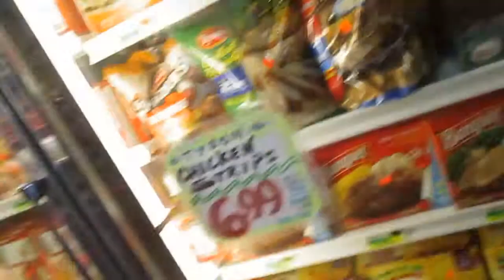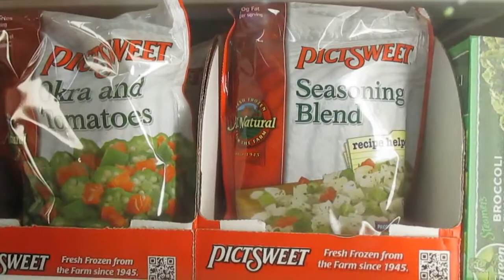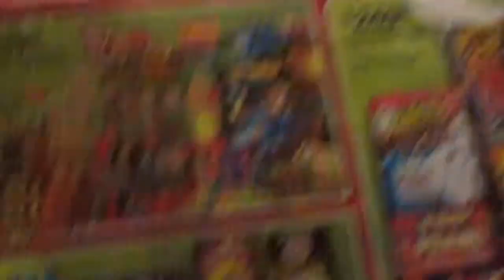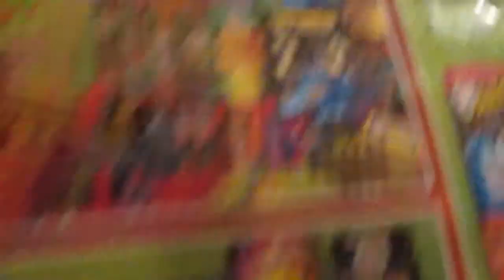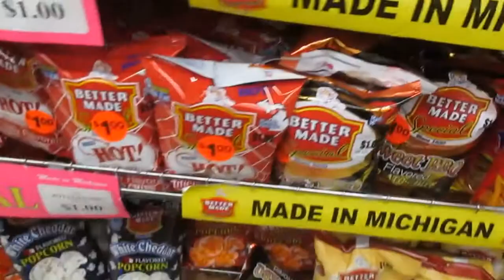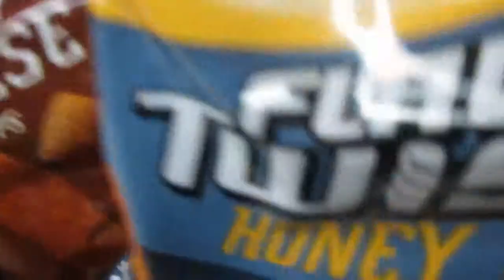THEY STAY AT IT!!!